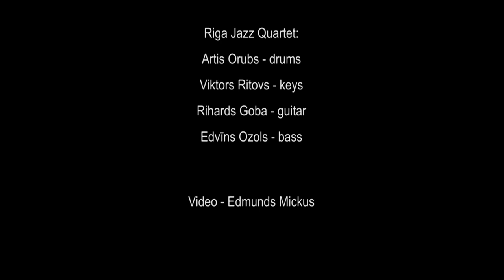Charlotta Kerbs (Finland) - Riga Jazz Stage 2014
Riga Jazz Stage 2014, April 3-5

Cole Porter - What is This Thing Called Love

Charlotta Kerbs - vocal
Viktors Ritovs - keys
Rihards Goba - guitar
Edvins Ozols - bass
Artis Orubs - drums